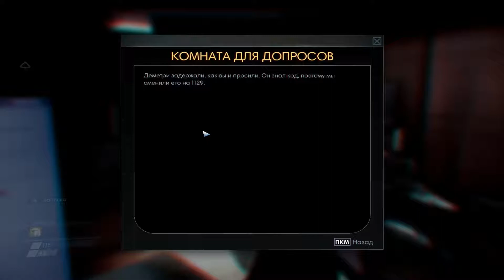Prey. Что здесь происходит? - # 2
Пытаюсь понять, что за хрень творится и попутно знакомлюсь с новыми обитателями станции